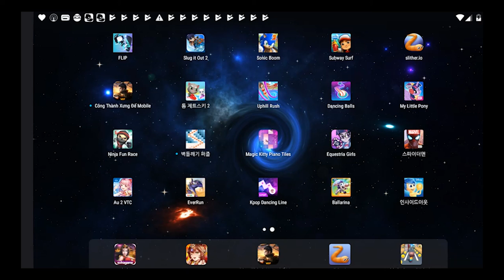인사이드 아웃 기억의구슬GAME PLAY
inside out
inside out,
inside out game,
inside out 397,
inside out level 397,
inside out thought bubbles,
inside out thought bubbles 397,
inside out thought bubbles level 397,
strategy,
gameplay,
walkthrough,
cheat,
cheats,
how to win inside out,
stuck on inside out,
how to beat inside out,
tutorial,
disney